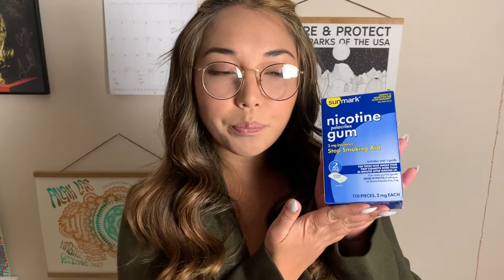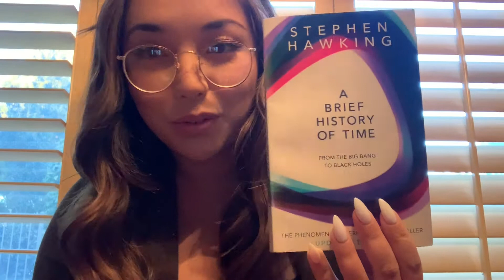Nicotine as a Nootropic?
Timestamps:
1:15 - Benefits/uses of nicotine
2:47 - Why you should space your dosing
5:50 - Failed first attempt
7:15 - How I made it work
8:36 - Final verdict
9:03 - Describing the effects